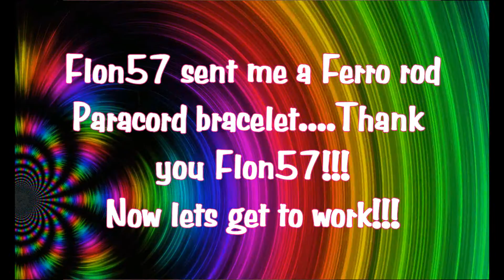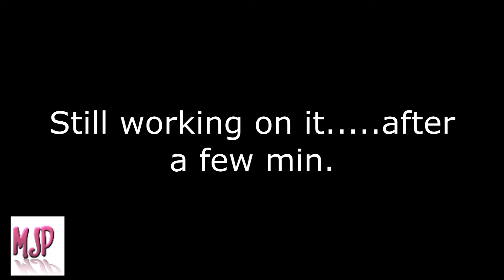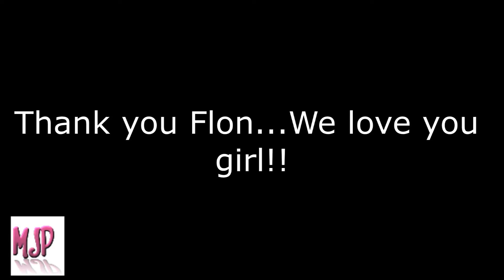Trying To Make My Rod Work!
I am trying to get my rod to work. I think it might just happen. Check this fire video out! Thank you Flon57!!

Check this channel out!